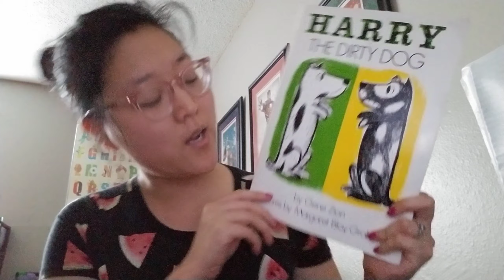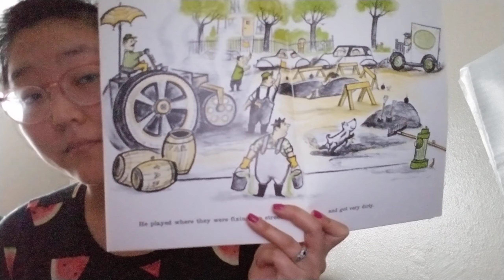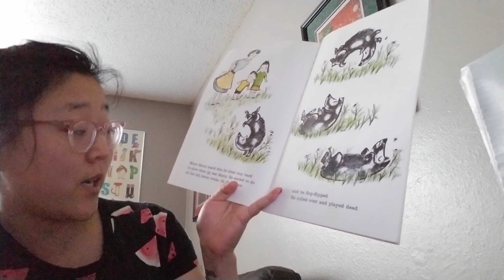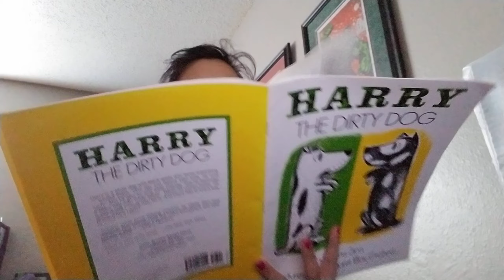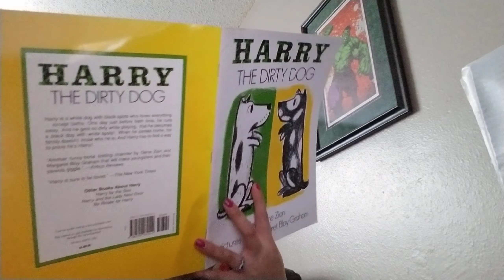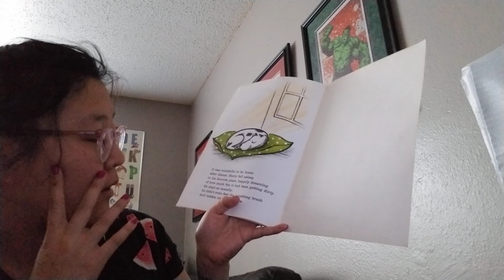Harry the Dirty Dog by Gene Zion with pictures by Margaret Bloy Graham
This book is part of our Classic Children's Literature Book Collection at School.

When we read together, we help children practice book and print awareness skills, demonstrate listening skills and build vocabulary.

Here are a couple of places you can find this book if you do not have it at home:

Harry the Dirty Dog Activity:

Children will practice fine motor skills, demonstrate self expression and creative expression to draw their own dog, a dog they would like to have, or their own version of Harry. You can extend this activity where children can practice their writing or story telling skills to explain how their dog gets dirty.

I will leave a picture of my own dog.

Be safe.  Be kind. Be helpful.  Have fun!
❤Mrs. Annelise